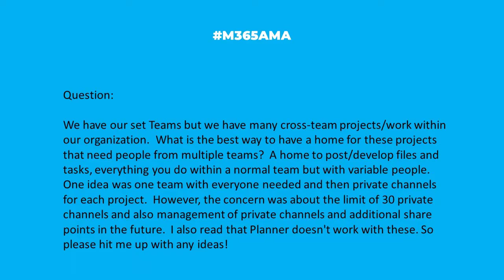M365AMA What is the best practice for organizing cross-team projects in Teams?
In this episode, the M365AMA panel discusses the following community question

“Advice, please. We have our set Teams but we have many cross-team projects/work within our organization. What is the best way to have a home for these projects that need people from multiple teams? A home to post/develop files and tasks, everything you do within a normal team but with variable people. One idea was one team with everyone needed and then private channels for each project. However, the concern was about the limit of 30 private channels and also management of private channels and additional share points in the future. I also read that Planner doesn't work with these. So please hit me up with any ideas!"

Some relevant notes/links shared by the team:

-- This is why architecture is so important….PLAN, PLAN, PLAN!
-- And if you have not already done so, check out the new(ish) Shared Channels